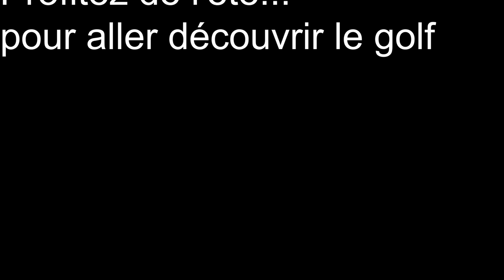Le golf, un jeu d'enfant ! Leo, 6 ans, découvre pour la 1ère fois un parcours de golf et s'amuse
Après avoir découvert le golf chez J'swing sur un écran (et elle a adoré), Leo a voulu se mettre au golf ! Voici donc la toute première partie d'une petite fille de 6 ans

Le golf est donc un jeu d'enfant puisqu'il n'y a pas d'age pour se mettre au golf. profitez donc de l'été pour aller découvrir le golf et ses bienfaits